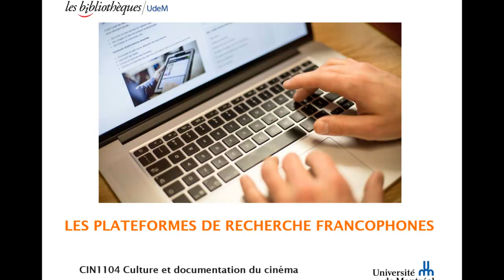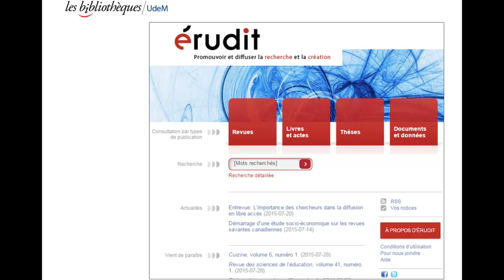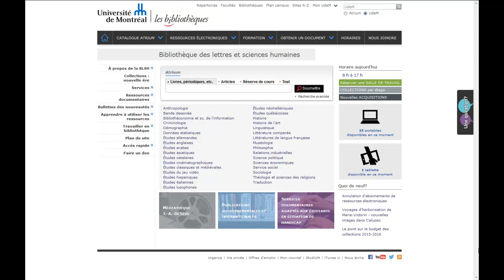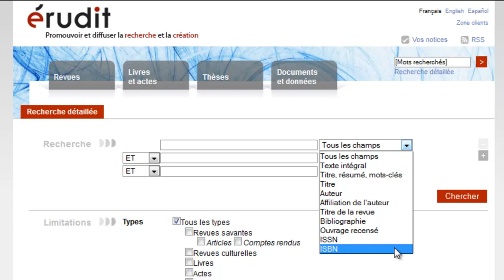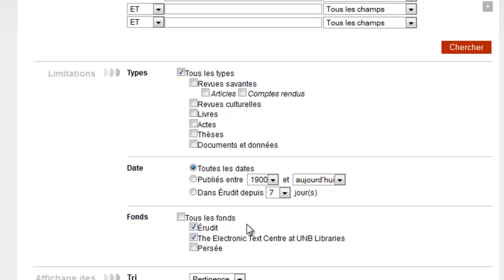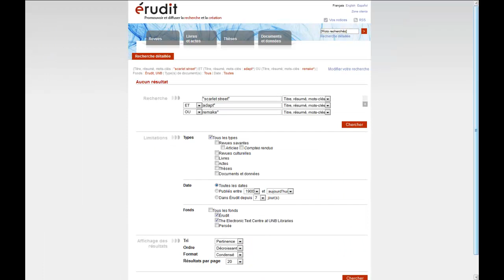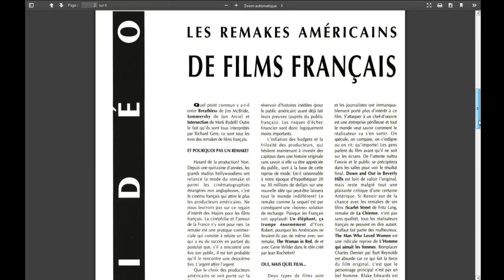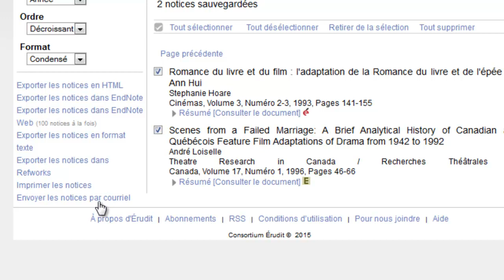CIN1104 - Les plateformes de recherche francophones, partie 1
Cette capsule en deux parties s'adresse aux étudiants du cours CIN1104 Culture et documentation du cinéma. Vous y apprendrez comment utiliser Érudit (partie 1) et Cairn (partie 2), deux plateformes de recherche francophones. On y mentionne également d’autres plateformes francophones d’intérêt, soient Repère, Isidore et Eureka.cc.